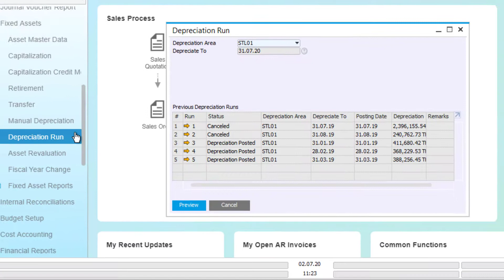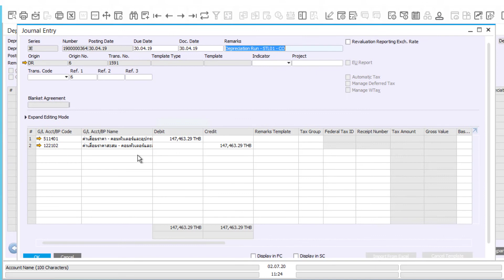SAP B1 Tricks - Depreciation Run การคำนวณค่าเสื่อมราคาสินทรัพย์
หมดปัญหาความยุ่งยาก ในการคำนวณค่าเสื่อมราคาสินทรัพย์ ด้วย SAP Business One

ERP ที่จะช่วยให้คุณสามารถจัดเก็บข้อมูลสินทรัพย์ เเละคำนวณค่าเสื่อมราคาได้อย่างง่ายดายและแม่นยำ